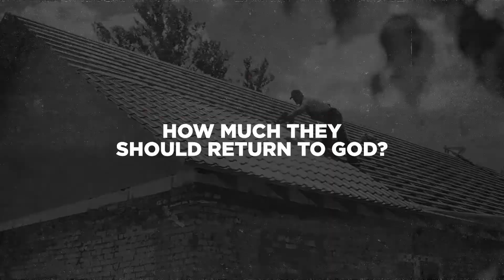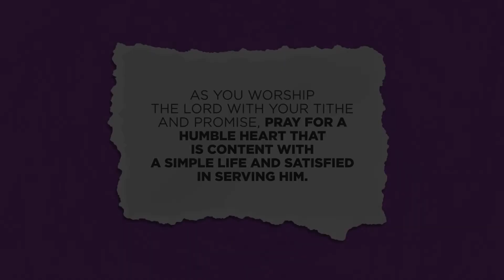47 Simple Life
Putting God first can be difficult. In this video, we will explore Simple Life.

Video for the 47th Sabbath of the year (2020).